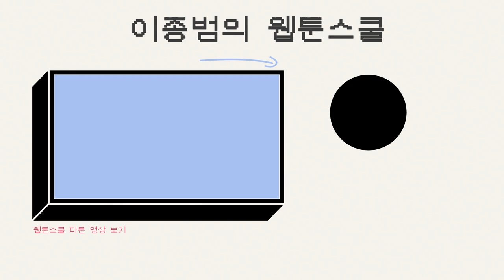로어 올림푸스, 하비-아이스너-링고상 3관왕